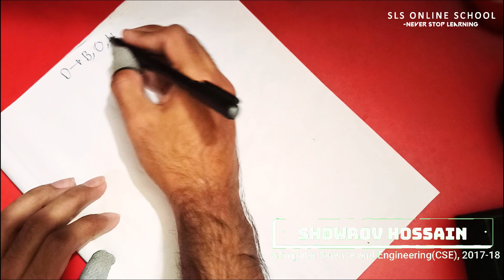Convert Binary To Decimal with Special Rule- নাম্বার সিস্টেম | ICT | Digital Logic | CSE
This video deciphers the code of converting binary to decimal, even with unique rules! Explore number systems, ICT, digital logic, and CSE concepts while mastering this valuable skill.

🌐 Anywhere, Anytime Access Our Website for Educational Updates, Notes, Study Materials, Daily Life Tools, Free Resources and Much more

(We do not provide any technical Support on mail)

🔴🔴🔴 Credit: ALL THE Videos are Copyright Protected by Showrov Hossain, We Won't Give any permission To Reupload this Content On Any Social Media.

👨‍💻 Source Code:
Access the complete source code on { Link Will Be Update Soon}

-Showrov Hossain

Education is one of the most powerful Weapons to Change the World